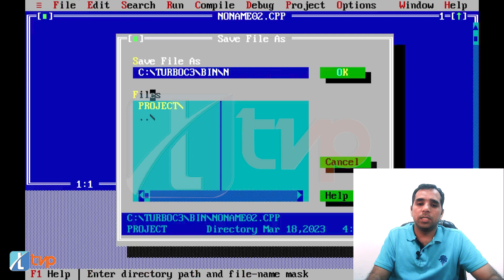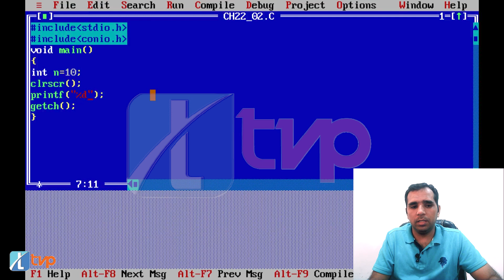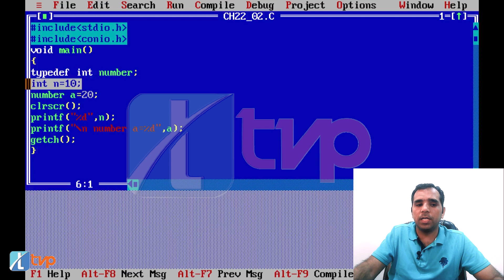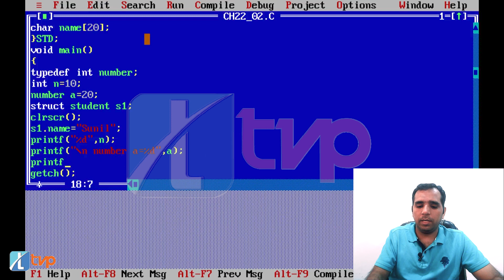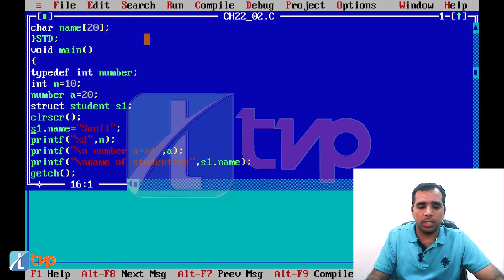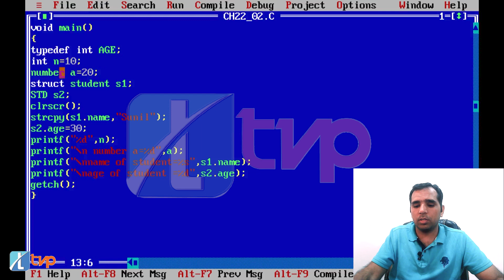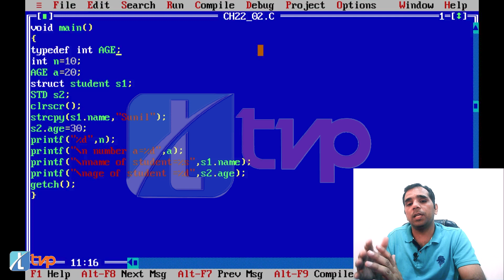Let us C Solutions | C Programming | How to use TypeDef in C Language | How to rename data type in C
Tired of cryptic data types cluttering your C code?

Wish you could give them clear, meaningful names that boost readability and maintainability?

Enter the typedef keyword, your superhero in the world of data type aliases!

This video dives deep into the power of typedef, showcasing real-world examples of how to rename data types and transform your code from confusing to crystal clear.

Here's what you'll learn:

The magic of typedef: What it is and how it works to create aliases for existing data types.
Benefits of renaming: Improved readability, reduced errors, and increased code consistency.
Examples in action:
Renaming built-in types like int to age or long long to ll.
Simplifying pointer types like FILE* to MyFile.
Creating custom aliases for complex structures like Point.
Best practices and pitfalls: When and how to use typedef effectively.
Bonus: Tips for naming your aliases for maximum clarity and impact.
By the end of this video, you'll be a typedef master, ready to write cleaner, more maintainable C code that shines with readability! ✨
This video from TVP answers the following queries:
example of renaming data types with typedef
C TypeDef: Defining New Names for Existing Data Types
What is an example of a typedef?
How is it possible to redefine datatype using typedef?
Why do C programmers use typedefs to rename basic types?
rename variables with typedef
can you rename datatypes when using typedef?
Use of typedef to rename variable types in C
Renaming intrinsic types with typedef | Learn C Programming
C typedef
What is a typedef in C?
Can we typedef a function in C?
What is typedef in C?
Typedef in C
typedef in C Language
How to use the typedef struct in C
C Tutorials - typedef in C Programming Language
typedef specifier
typedef in c with example
typedef in c programming
use of typedef in c
C typedef example program
typedef declaration
What is a typedef in C programming? WHat is its use?
Typedef declarations
Working with typedef in C
What is the typedef keyword in C?
creating new data types with typedef
syntax of typedef
use of typedef
what is the syntax of typedef?
What does C typedef declare?
How to use typedef in C?
Why use typedef in C?
When should you use typedef?
What are typedef used for?